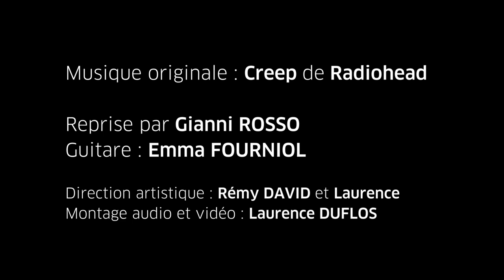GIANNI - CREEP (Radiohead Cover)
Musique original : CREEP de Radiohead

Reprise : Gianni ROSSO
Guitare : Emma FOURNIOL

Direction Artistique : Rémy DAVID et Laurence DUFLOS
Montage audio et Vidéo : Laurence DUFLOS

MERCI BEAUCOUP